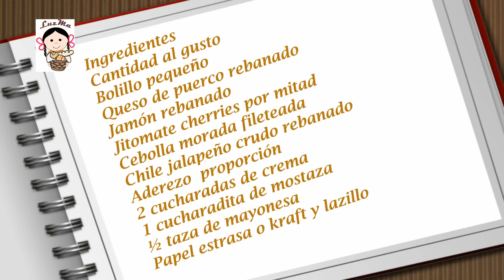Mini lonches, botana.- RecetasdeLuzMa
Si te encanta servir botanas que sean fáciles de hacer, sabrosas y que se vean lindas... estos mini lonches son lo tuyo... y los puedes rellenar de lo que más les guste a todos!
Ingredientes
Cantidad al gusto
Bolillo pequeño
Queso de puerco rebanado
Jamón rebanado
Jitomate cherries por mitad
Cebolla morada fileteada
Chile jalapeño crudo rebanado
Aderezo  proporción
2 cucharadas de crema
1 cucharadita de mostaza
½ taza de mayonesa
Papel estrasa o kraft y lazillo